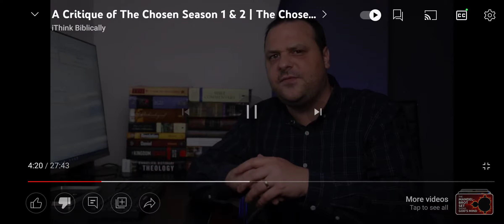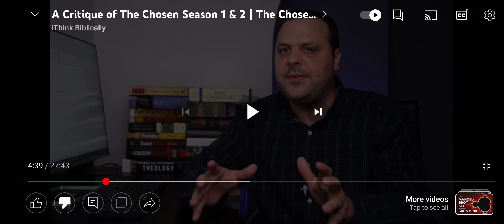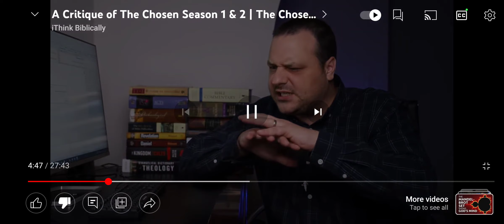A critique of a critique of The Chosen PT3